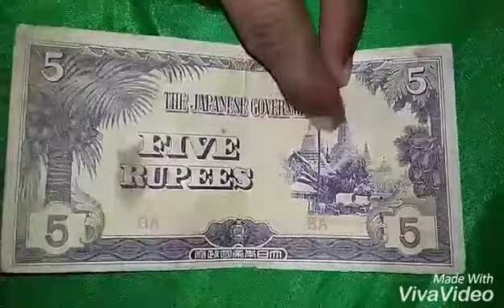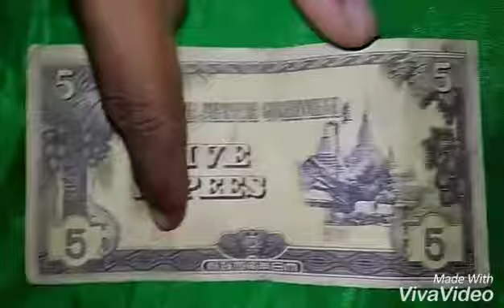Japanese five rupees note